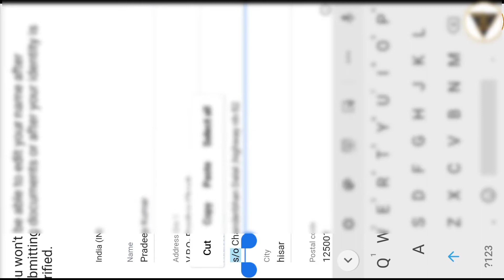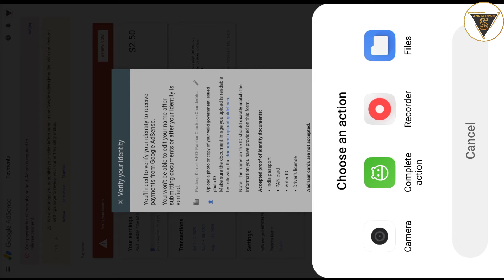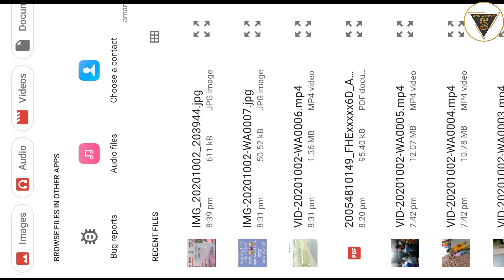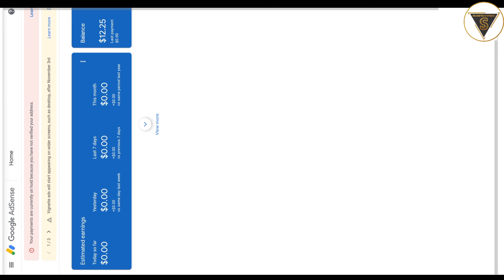Google Adsense Approval Step By Step | How To Verify Google Adsense | Google Adsense Verification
Hello guy's
I am Pradeep Kumar